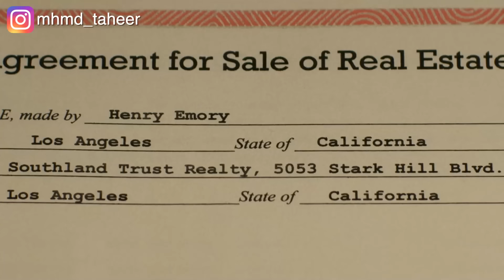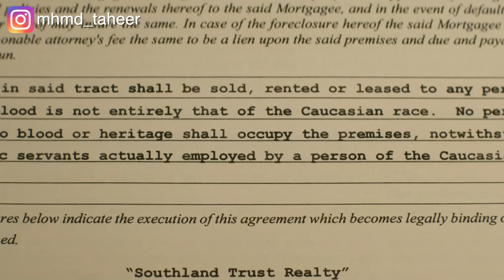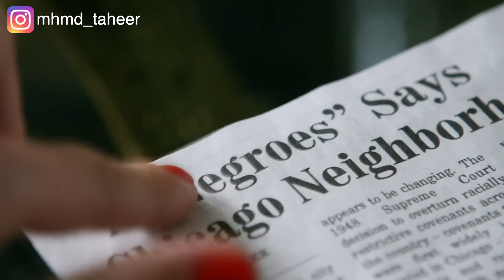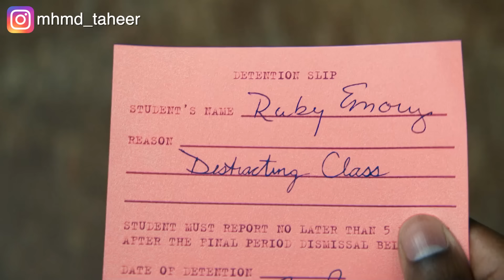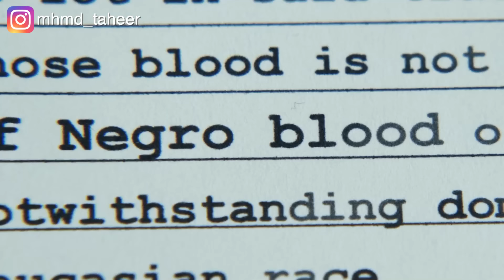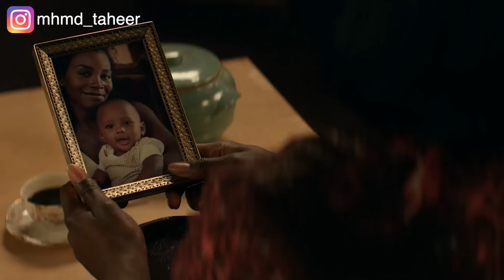أب بيظهرله شبح بيخليه يقتل اي شخص يضايقه او يتنمر علي بشرته السمرا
ملخص مسلسل them